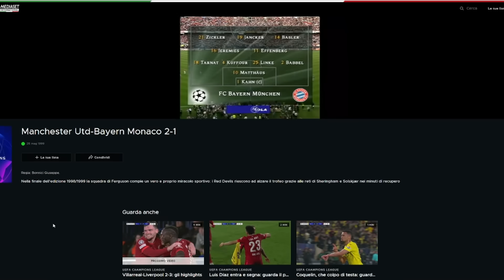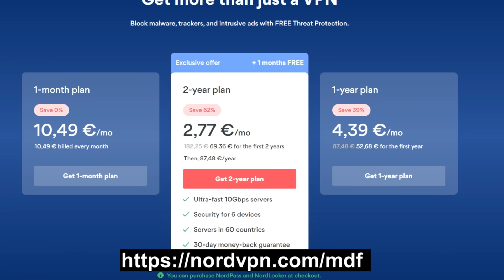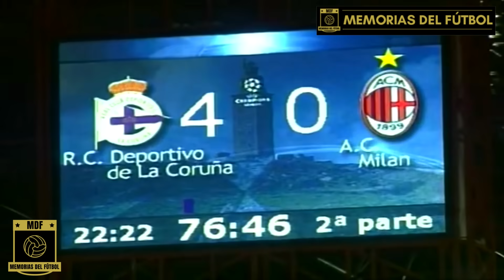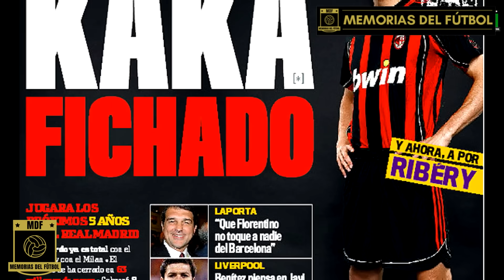KAKÁ 🇧🇷 El Último CRACK BRASILEÑO que Ganó un BALÓN DE ORO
La Historia de Ricardo KAKÁ, la Leyenda del AC Milan y Fútbol Brasileño
para conseguir dos años de NordVPN + un mes adicional y protección contra amenazas gratis. Además 30 días de garantía de devolución.

Ricardo Izecson dos Santos Leite  nació en la ciudad brasileña de Gama un 22 de abril de 1982 pero se crio en São Paulo​ desde los 7 años de edad.  "Kaká" comenzó a jugar al fútbol en la ciudad paulista y con solo 8 se enroló en la academia del equipo más famoso la urbe.

En el São Paulo​ se convirtió en uno de los jóvenes más prometedores del fútbol brasileño y con 18 años debutó en la liga brasileña. Poco después participó en el Mundial de Japón y Corea donde se proclamó Campeón del Mundo con la selección brasileña y, con apenas 20 años, firmó por el AC Milan para convertirse en una estrella rossoneri.

Con el equipo italiano ganó 6 títulos y se convirtió en una Leyenda, siendo la última gran figura del Milan en su última Champions League (2007). Ese año Kaká ganó el Balón de Oro y fue designado como el mejor futbolista de la máxima competición continental.

En 2009 el Real Madrid se hizo con sus servicios a cambio de 65 millones de euros pero las lesiones y la falta de oportunidades que le ofreció Mourinho, impidieron que triunfase en la casa blanca.

El brasileño regresó por un año a San Siro, donde se despidió alcanzando los 100 goles con la camiseta rojinegra y se despidió del fútbol europeo. Tras un breve regreso al São Paulo, Kaká se retiró en Estados Unidos jugando 3 años en el Orlando City. El brasileño se despidió de las canchas en 2017 para convertirse en una auténtica leyenda del fútbol.

00:00 La Historia de Kaká
01:35 Ve el fútbol desde Nord-VPN
03:00 Accidente de Kaká
03:59 Goles de Kaká en el São Paulo​
04:45 Campeón del Mundo con Brasil (2002)
05:22 Kaká en el Milan
07:48 Campeón Copa Confederaciones (2005)
08:53 La Champions de Kaká (2007)
09:47 Balón de Oro 2007
10:11 ¡Fichaje frustrado con el Manchester City!
11:50 Campeón Copa Confederaciones (2009)
12:04 Goles de Kaká en el Real Madrid
14:44 Regreso a San Siro
15:45 Retorno a São Paulo​
16:15 Retirada en la MLS (Orlando City)